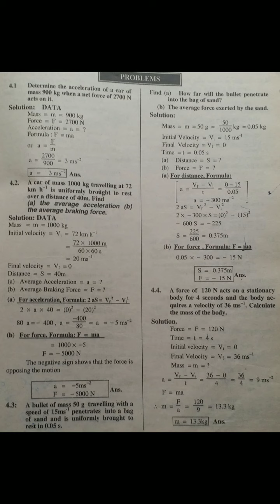Class IX and X Physics Chapter 4 Lecture 9